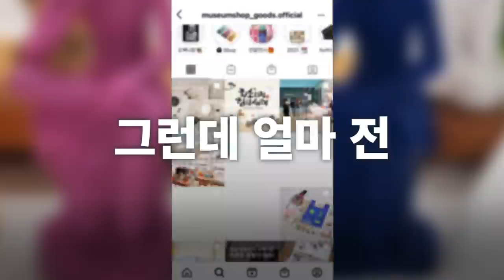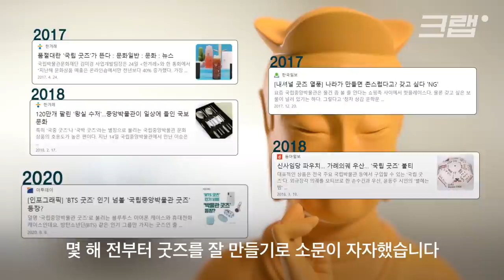윤동주 컵, 고려청자 메모지...박물관 상품이 이렇게 예쁘다고?｜크랩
'국립'인데 이렇게 힙하다고?
문화유산을 활용해 내셔널 굿즈를 만드는 국립박물관문화재단. 전통과 트렌드 둘 다 잡은 '굿즈 장인'으로 소문이 자자한데요, 최근 반가사유상 미니어처를 열 가지 색상으로 선보이며 품절 대란을 일으켰습니다. 외국인 친구에게 선물해주고 싶은(※외국인 친구 없음) K-굿즈를 크랩이 예쁘게 담아왔습니다.